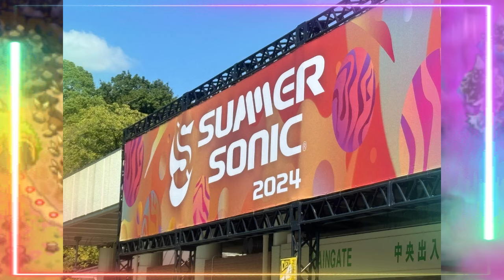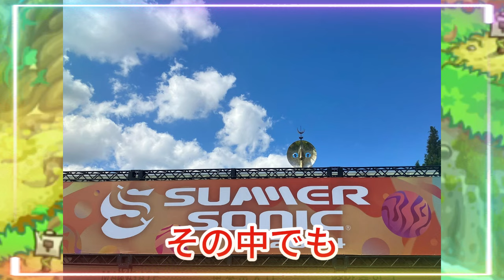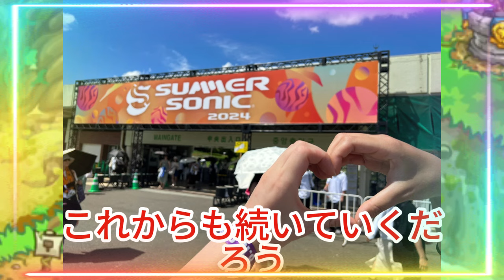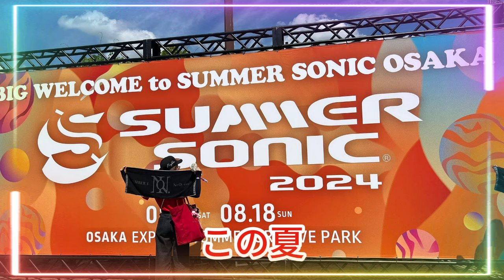【平野紫耀】【サマソニ2024】Number_i＆Angel最強コラボ！圧巻のパフォーマンスに鳥肌が止まらない！Number_iが大阪＆東京で魅せた！熱狂のステージを完全収録！観客も踊り狂う！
【平野紫耀】【サマソニ2024】Number_i＆Angel最強コラボ！圧巻のパフォーマンスに鳥肌が止まらない！Number_iが大阪＆東京で魅せた！熱狂のステージを完全収録！観客も踊り狂う！興奮＆感動のステージ！